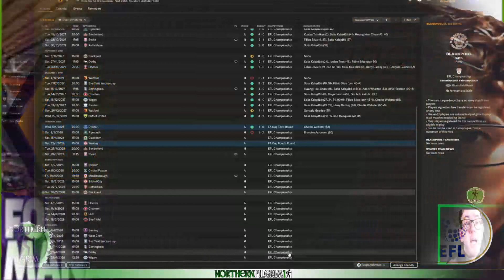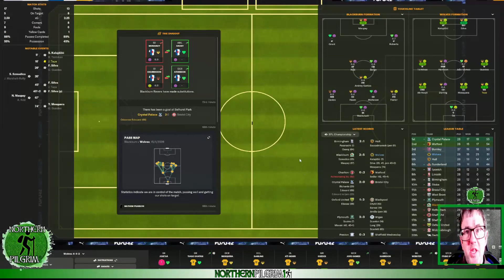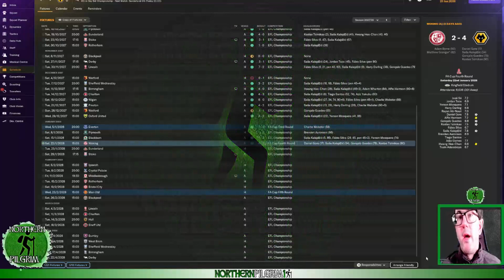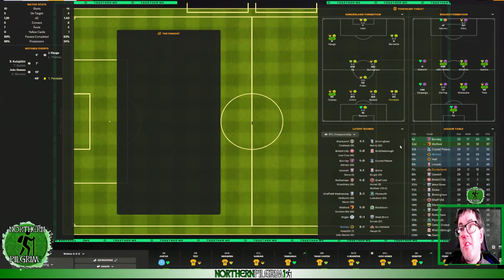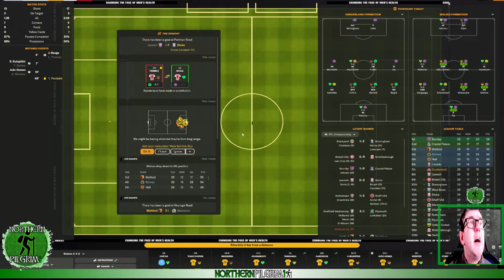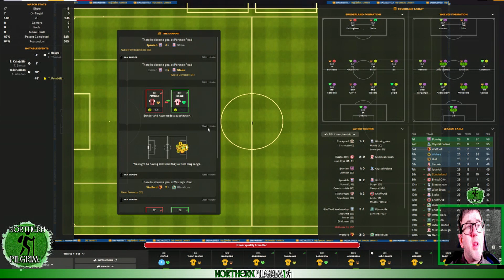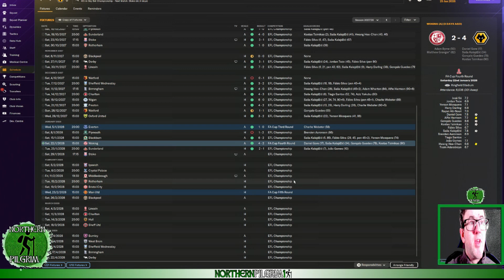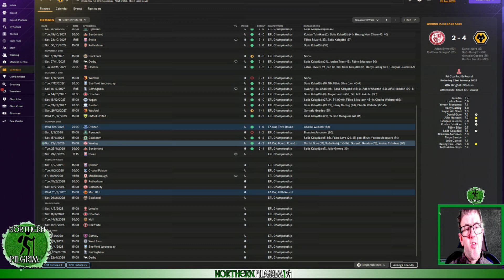THE PILGRIMAGE FM24 | WOLVES | CLUB 5 EPISODE 3 | FOOTBALL MANAGER 2024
Welcome to Club 5 of The Pilgrimage on FM24. The aim of the series is to go from our starting club in the National League South (Truro City), to the Premier League, a European trophy, and finally a trophy in international management.